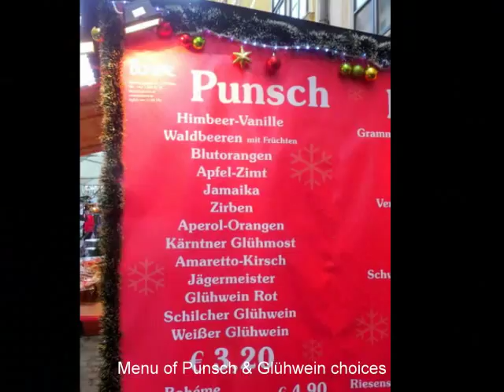A Vienna Christmas!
There is no more magical city in the world at Christmastime than Vienna, Austria.  With millions of lights illuminating its streets and piazzas,  scores of Christmas markets throughout the city, and holiday music In the air, a trip to Vienna during Advent is something you will long remember.  If you can't go in person, hopefully this video slideshow will magically transport you there.  If you've already experienced the uniqueness of Vienna in November & December, hopefully this show will take you back.
 Cheers and Merry Christmas and Frohe Weihnachten!